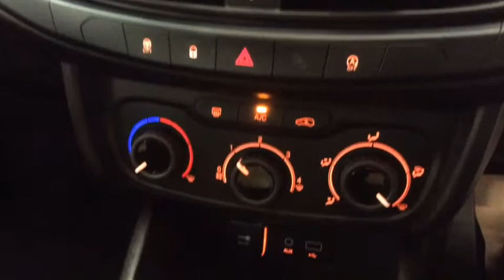RICHARD HARDIE USED CAR FIAT TIPO NJ16 DMX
Start&Stop, DAB, Air Conditioning, Rear Parking Sensors, 5in Touchscreen, VP2 - Radio with AUX, Bluetooth, Electric Rear Windows, Alloy Wheels - 16in, TPMS (Tyre Pressure Monitoring System), Front Electric Windows